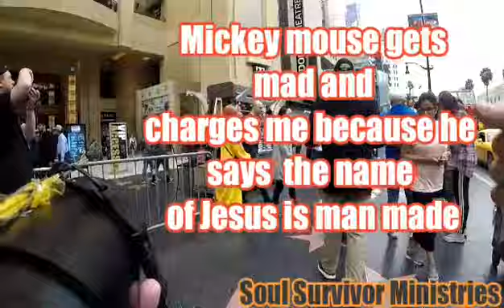MICKEY MOUSE CHARGES THE PREACHER